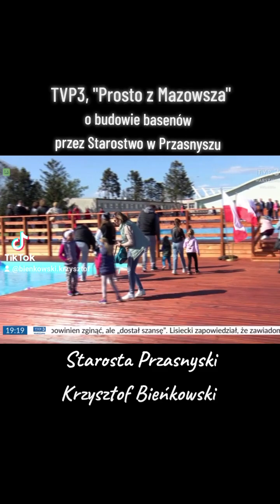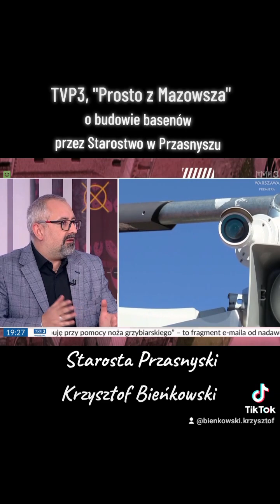TVP3 "Prosto z Mazowsza" - Starosta Bieńkowski o zrealizowanej już budowie basenów w Przasnyszu